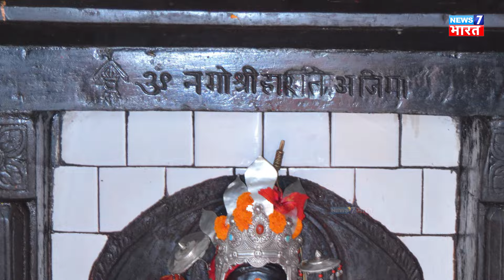Buddha धर्म मे हरिती कौन हैं ? Hariti को पाखंडियों ने शीतला माता कैसे बनाया | Yakshini in Buddhism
aap ko yah jankar hairani hogi ki hindu dharm me jo shitala mata hai vo buddh dhamm ke hariti ki murtiyon ko rupantarit karke pakhandiyon ne shitala mata banaya hai. hariti ek baudh yakshini thi  jo buddh ke bataye marg pr chalkar hariti bauddh devi ban gayi. buddh ne unhe naya naam jagadamba diya tha. hariti bachcho ki sanrakshak devi hai.

राष्ट्र रक्षा संघ (जो बौद्धों का मुख्य संगठन है) सदस्य बनने के लिए लिंक पर क्लिक करके अपना आवेदन फॉर्म भरें ।

Books-
1- Bauddh Sabhyata Ki Khoj ( Writer- Dr. Rajendra Prasad Singh )

2- Vaidik Yug Ka Ghalmel ( Writer- Rajeev Patel )

Equipments & Services I use:
Camera - Canon EOS R
Camera - Canon 200 Mark ii
Light: Sonia Trilite
Macbook Pro
USB Mic
Lens: Canon 50mm
Mic: Boya M1
Laptop: Acer Predator Helios 300

Legal Note:-
News7 Bharat  promotes the Fundamental Duty of Art. 51A(h) of the Indian Constitution. i,e. Scientific temperament. And it's Fundamental right for Art.19(1) (a) Right to freedom of speech and Expression.

.All the videos uploaded on this channel quote what someone else has said. We are not responsible for the authenticity of any news. We are just an information carrier.

Thanks & Regards
News7 Bharat